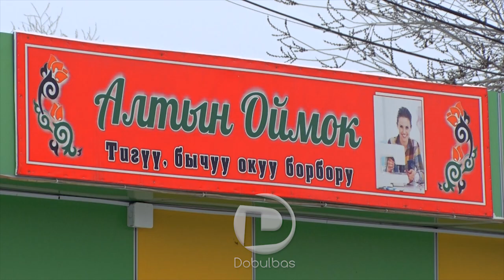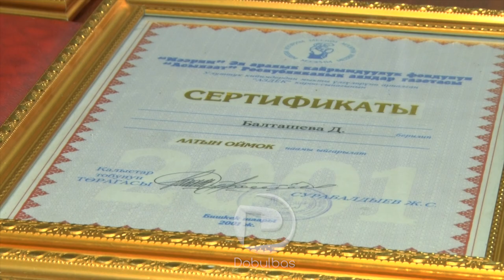Кыздарга чеберчиликтин сырын үйрөткөн Дилбар Балташева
25 жылдан бери тикмечилик менен алек болуп келе жаткан баткендик Дилбар Балташева бул аралыкта жүздөгөн кыз келиндердин устатына айланды. Учурда чакан окуу борборун ачып, тигүүчү жана бычмачы өнөрүн жайылтууда. Эки айлык окуу курсун бүткөн кыз келиндер атайын сертификатка ээ болушат. Бул өнөр, үйдө отурган кожейкелердин кошумча киреше табуусуна мааниси чоң болгондуктан кызыккандардын да саны көп. Окуучуларынын арасында өз алдынча тигүү цехин ачып, жеке ишкердикти колго алгандары да бар.